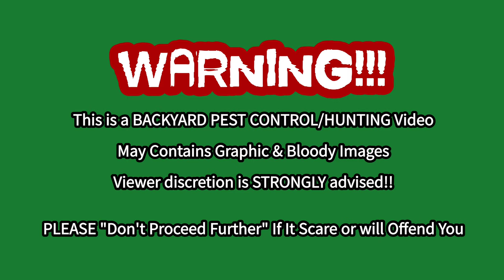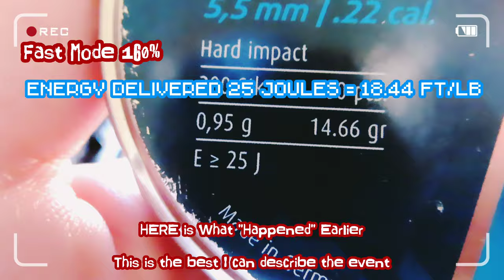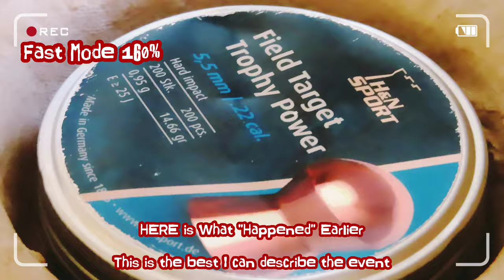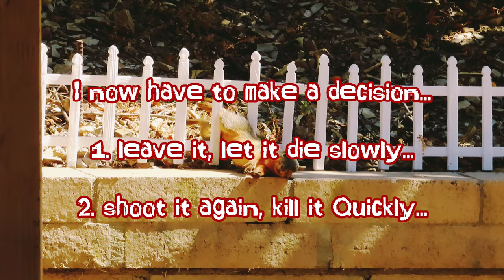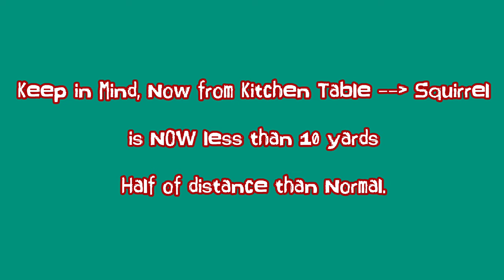Tree Squirrel Roll Downhill & Escape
"Pest Control" Don t Watch! Tree Squirrel Roll Downhill, Won't Die & Escape Fence 22 Pellet Hunting